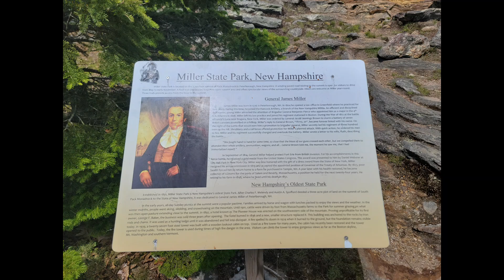Miller State Park N.H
mountain view